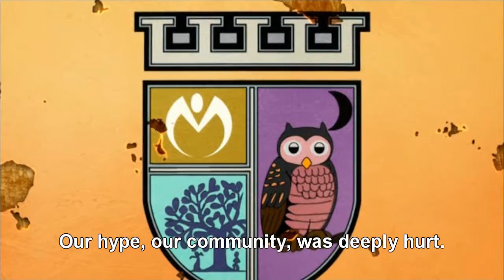I'll Wait Too...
It's a great day to... No wait, it's not a great day. Still no news on the Vento Aureo anime adaptation. We wait ever-longer for its arrival.